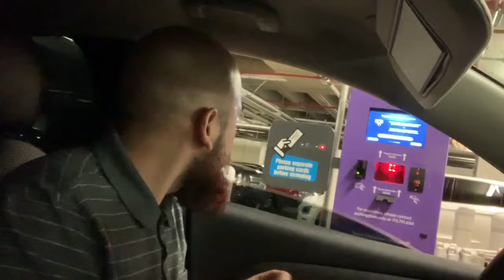EMERGENCY ROOM VISIT | HOSPITAL VLOG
Hi everyone today’s video is us going to the Texas Children’s Hospital since some emergency department we’re closed. Hope y’all come with us or enjoy this vlog

Title: Supreme by JayJen Music
Genre and Mood: Classical + Cinematic